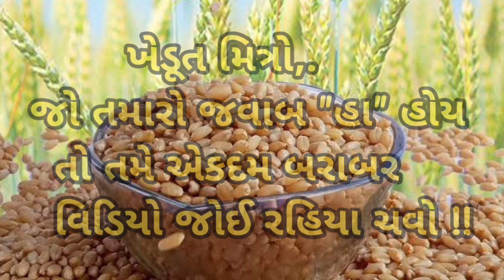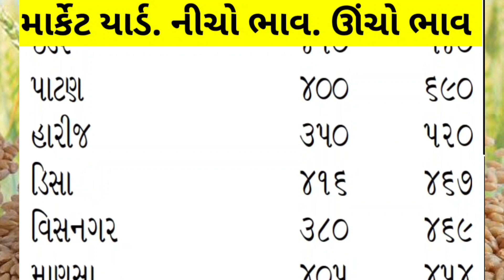aaj na ghau na bhav / tamman market yard na bhav